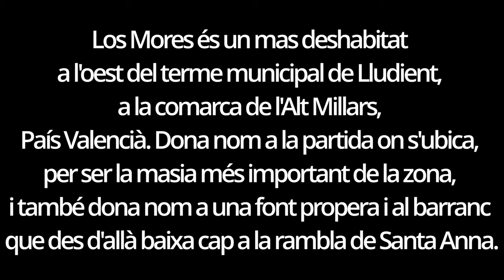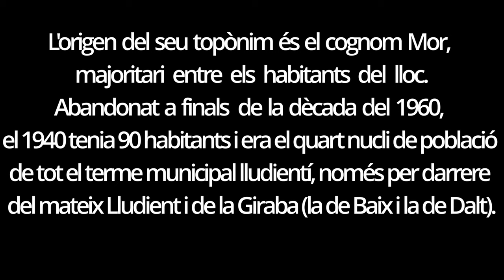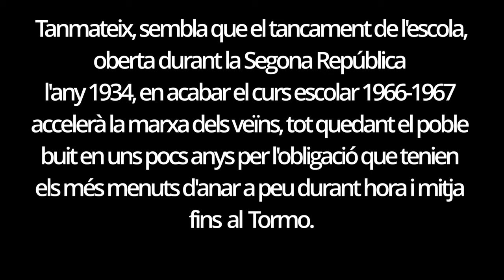Despoblado de los Mores 2021